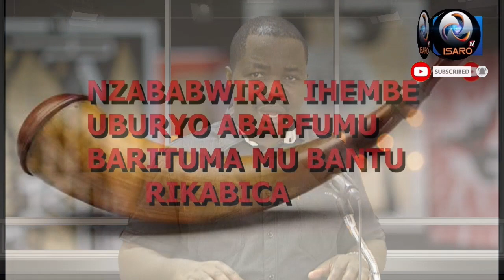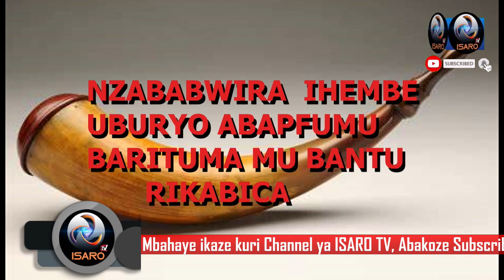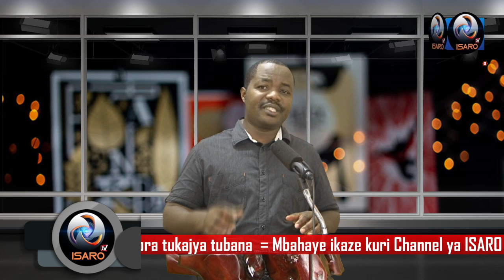UMUPFUMU SALONGO: Bibe ubwambere n' Ubwanyuma wubahuka izina ry' Imana / SINGUTINYA UBIMENYE